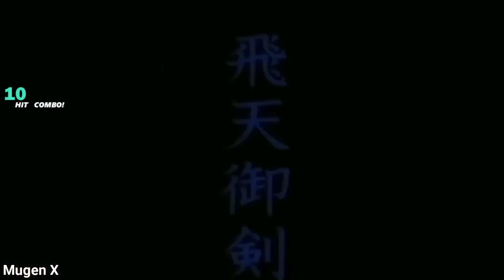KENSHIN HIMURA vs GENJURO | UNBELIEVABLE FIGHT!